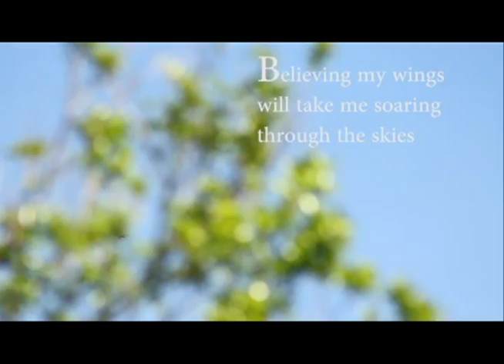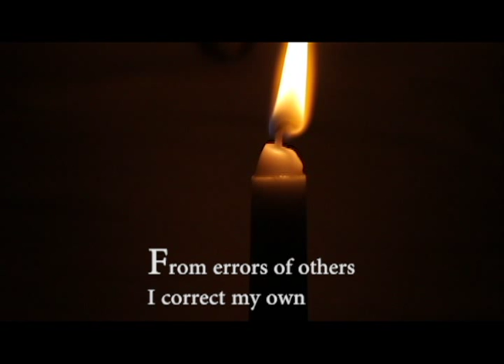Abecedarian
English project